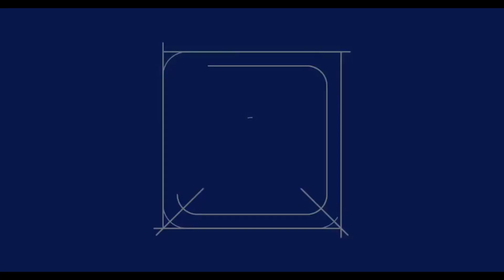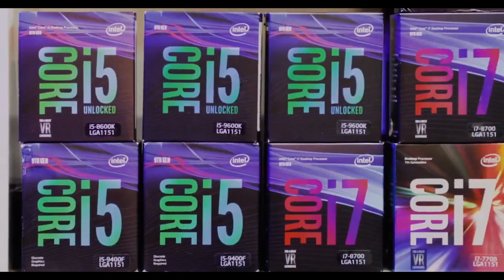PUBG - Day 119 - چالنجی مینی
ناخٶشترین سیلاحیش تەواو
هەموو پارچەکانی کۆمپیوتەر لە پێشانگای هاوڕەنج بەردەستە

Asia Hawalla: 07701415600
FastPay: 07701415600